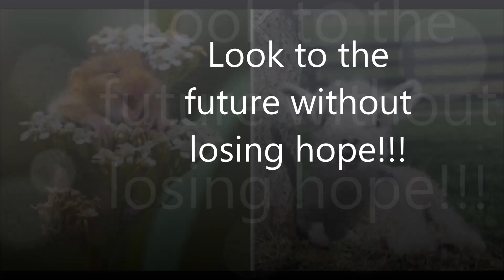watching the world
🔴 👇 LOOK AT THIS !🔴 👇
ALL THE SONGS IN THE VIDEOS ARE COMPLETELY CREATED BY ME, I ABSOLUTELY DO NOT ALLOW THEM TO BE DOWNLOADED AND PUBLISHED IN OTHER CHANNELS, IN ANY WAY, NO COMPLETE NO TRACK ONLY, WITHOUT AUTHORIZATION!